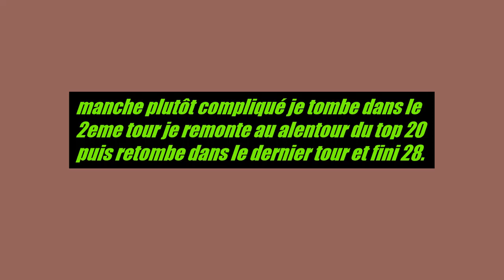moto cross miniac 2019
trophée des clubs Miniac-Morvan
équipe 3 de pleinefougèrs avec Rudy CHEVALIER (450), Thomas ASSELOT (250) et Emmanuelle FOUTEL en prestiges, on finit 6.

fin de saison.